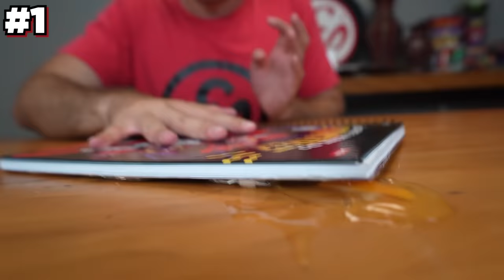100 FORMAS DIFERENTES DE QUEBRAR UM OVO!